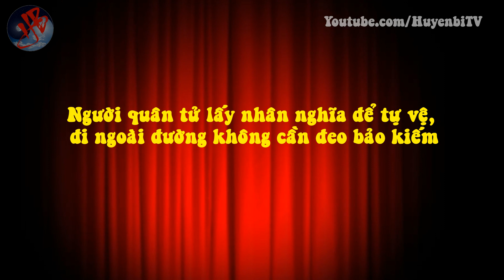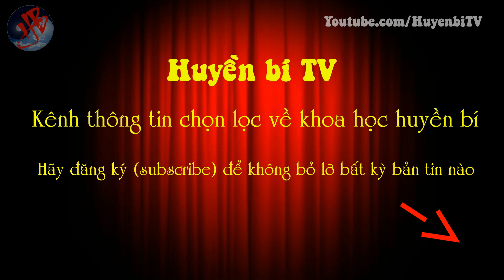Người quân tử lấy nhân nghĩa để tự vệ, đi ngoài đường không cần đeo bảo kiếm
[Huyền Bí TV] - Trong cuốn “Khổng Tử Gia Ngữ”, một tác phẩm quan trọng của Nho gia do các đệ tử hậu thế của Khổng Tử biên soạn có rất nhiều đoạn đối thoại kinh điển giữa Khổng Tử và học trò của mình. Dưới đây là câu chuyện về Tử Lộ và hai lần “khiêu vũ” trước mặt Khổng Tử. Hãy cùng Huyền Bí TV theo dõi câu chuyện và suy ngẫm bạn nhé!